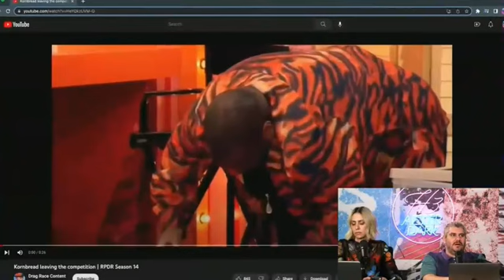H3 Sound Bite: Ethan "they brutalized that sound bite"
The 2022 Sound Bite Tournament - After Dark #92